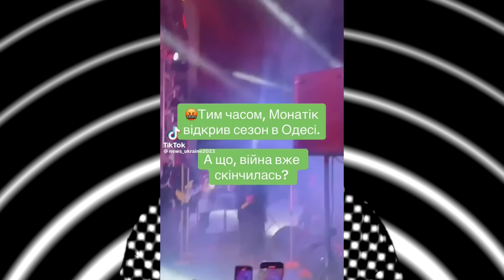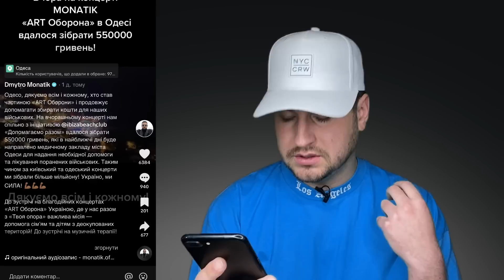Гучні гулянки та концерти під час війни. Як захейтили МОНАТІКА але забули про інших артистів!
Привіт, сьогодні в новому випуску ми поговоримо про артистів які дають великі концерти в той час коли в Україні триває війна також ми обговоримо вечірки в Одесі які просто шокують.

Чому Захейтели самого популярного артиста України Дмитра Монатіка за те, що він зібрав більше 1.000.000 грн з 2 концертів на допомогу Україні і чому люди забули про інших артистів як Артем Пивоваров, Надя Дорофеєва та інших які роблять такі ж самі виступи.

Чи на часі зараз такі концерти і чи мають люди усвідомлювати всю ситуацію в країні тож я запрошую вас подивитися мій новий випуск про український шоу-бізнес став лайк та підписуйся на мій канал.